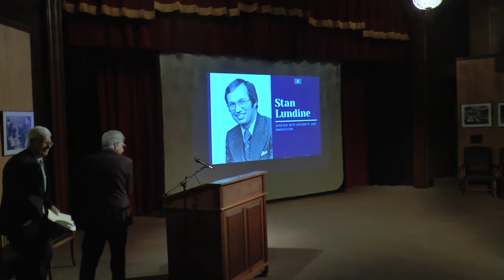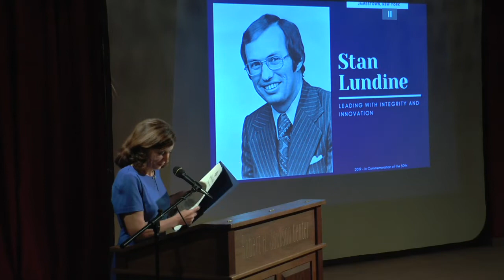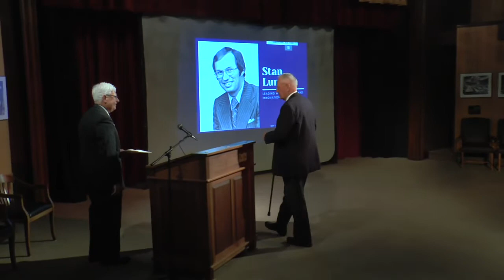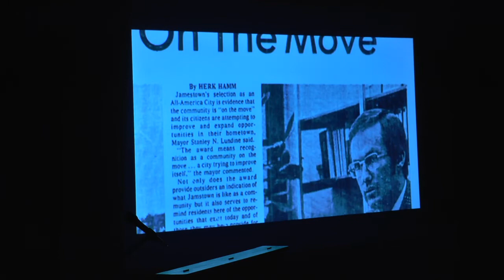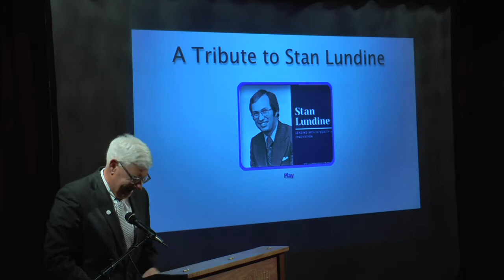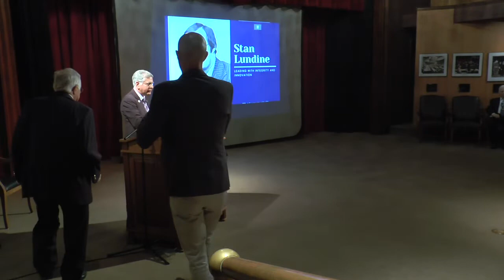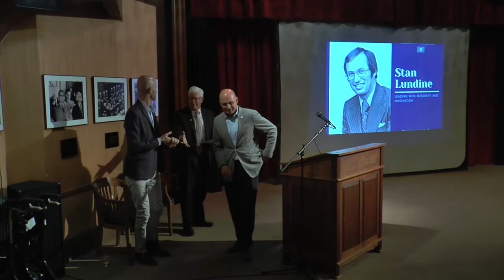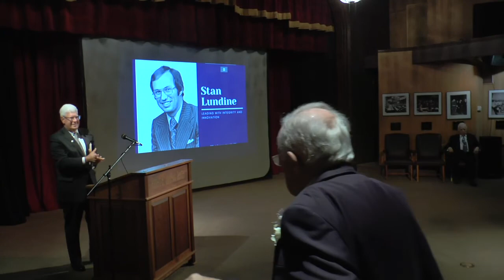Stan Lundine (2019) A Tribute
On Sept. 8, 2019, the Robert H. Jackson Center hosted "A Tribute to Stan Lundine: Leading with Integrity & Innovation." The event highlighted his 80th birthday and 50th year of public service (Mayor of City of Jamestown, Congressman and Lieutenant Governor). The presenters included Lt. Gov. Kathy Hochul, Mayor Teresi, Chuck Hall, Rolland Kidder, John Lundine, Mark Lundine, Sam Morgante and Joe Zanetta. A documentary produced by Ashlee Gray, St. Bonaventure University student, was shown. Finally, Stan Lundine had concluding remarks.